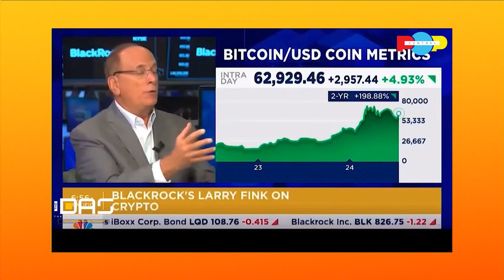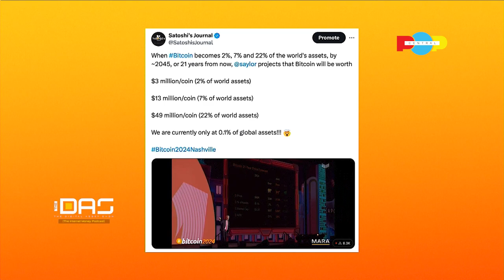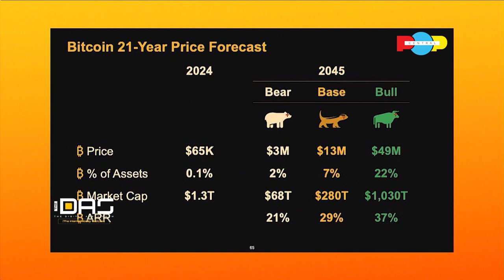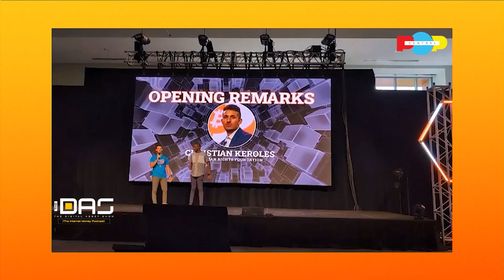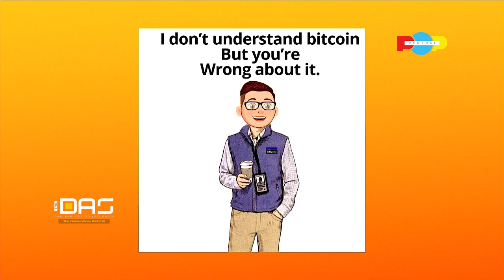Bitcoin will Always Win | Digital Assets Show with Olusegun Kosemani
Welcome to the Digital Asset Show, your go-to source for all things cryptocurrency, Bitcoin, and digital assets!

Don't miss this informative episode! If you enjoyed this content, be sure to:

Stay ahead of the curve in the world of digital assets!